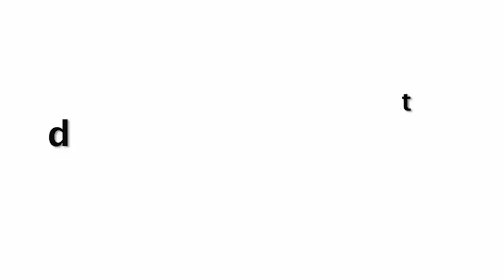ये क्या फैशन है Bigg Boss Contestant Urfi Javed Makes Unique Fashion Statement In Unbuttoned Pants